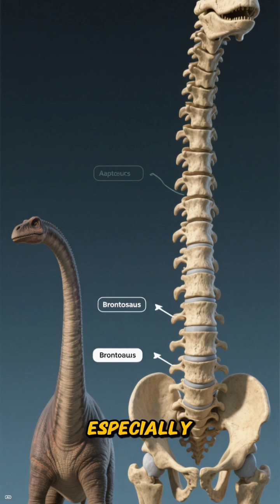Brontosaurus vs. Apatosaurus 🦕⚔️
Same Jurassic neighborhood, different beasts—and the name drama is real. Apatosaurus and Brontosaurus are both massive long-necked sauropods from the Morrison Formation, but they’re not just “the same dinosaur with two names.” In this episode, we break down the fossil evidence that separates them—body build, neck and vertebrae details, and overall proportions—plus the infamous 1800s naming mess that “killed” Brontosaurus for decades before later research revived the case that it may be its own genus. If you’ve ever wondered why museums argued, textbooks flipped, and the internet still fights about it, this is the clean, no-nonsense guide to telling Brontosaurus vs. Apatosaurus apart.From the depths of the ocean to the hidden corners of jungles and deserts, the natural world is full of bizarre animals that shouldn’t exist… but do. In this documentary-style exploration, we uncover the strangest creatures alive today—animals with extraordinary powers, alien appearances, and survival tricks beyond imagination.